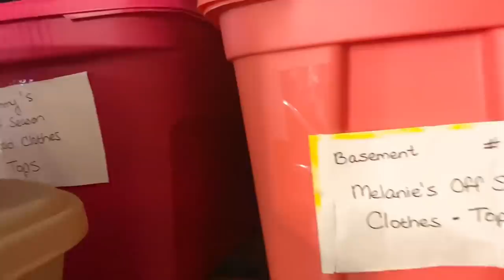Hoarders ❤️ Summer Clothes 2022 | Weight Gain & Emotional Eating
In this video I’m going to be switching seasons from winter to summer.  One day I’ll fit all four seasons in my closet and drawers but for now, this is where I am to keep moving forward!  I also share how I gained some weight over the winter by emotionally eating instead of hoarding.  We’re going to be taking a healthy more positive approach to weight loss to prevent the emotional eating from creating health issues down the road!